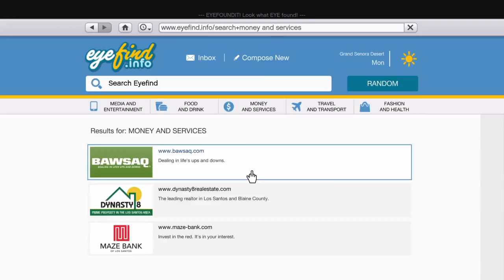GTA Broken Voice Banter!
No voice, fun times.GTA Online